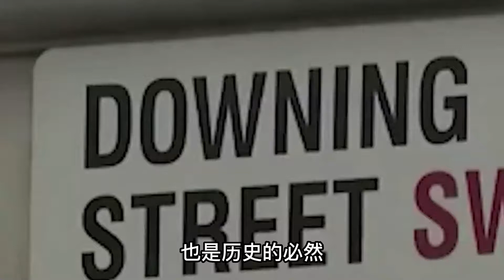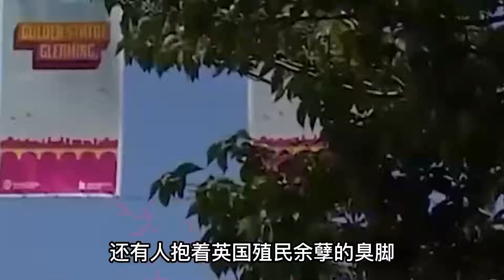找死！王毅祝贺苏纳克当选首相，却遭英国狠狠羞辱，不需要中国祝贺，一定会制裁你们，下一秒习总宣布，英国彻底完了！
你无视警告派代表访台！我直接断供永不出口！不是稀土，不是芯片光电板！美日英法德18次求购！联合国开口求情结果惨遭打脸！中国
香港TVB眼中的中国扶贫！视频一出世界疯传，轰动全球！BBC被疯狂打脸，主持人满脸错愕！这还是我认识的中国吗？中国扶贫